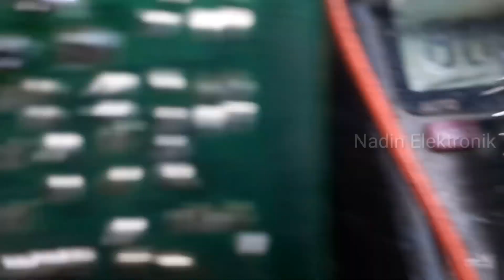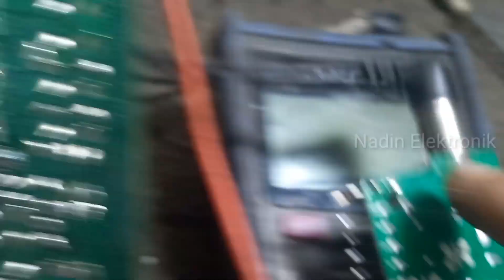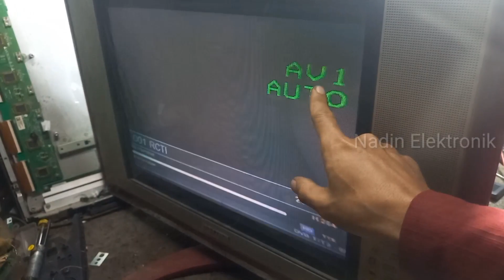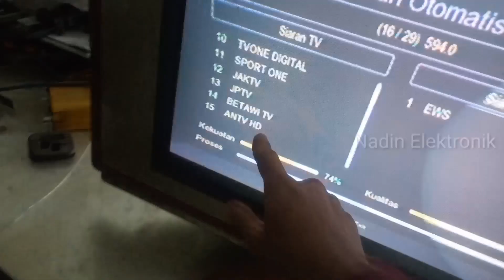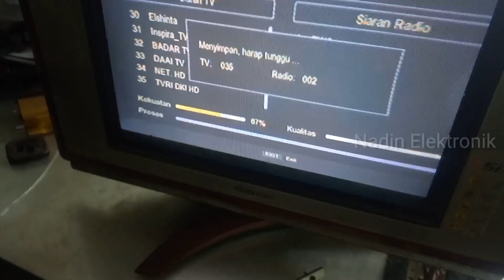TV DIGITAL DITV TABUNG TANPA SET TOP BOX ??// CARA PASANG TUNER TV DIGITAL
terima kasih sudah menonton video ini . pada video ini saya sedikit berbagi cara agar TV tabung bisa menerima siaran tv digital tanpa set top box t2  yaitu dengan memasang tuner tv digital . semoga bisa bermanfaat